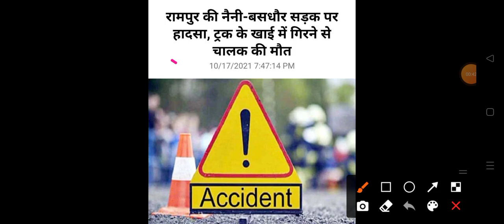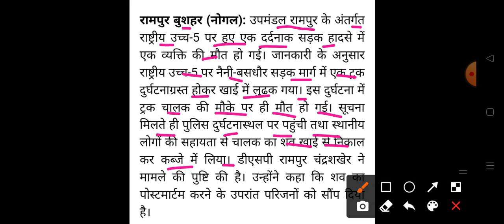हिमाचल प्रदेश में हुआ बड़ा सड़क हादसा HP Breaking News